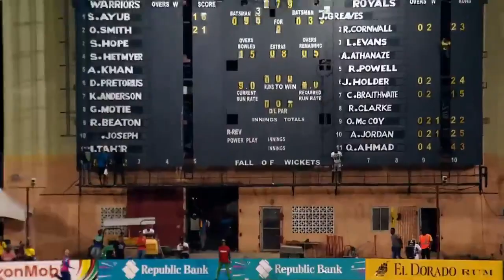Qualifier gyana amazon warriors vs jamaica talavaas 2023